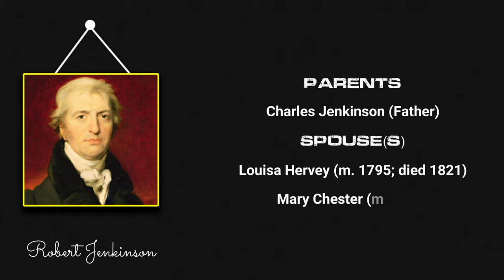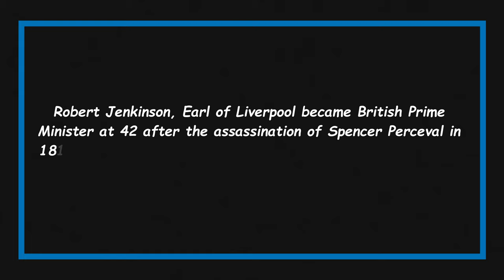Quick Facts About Robert Jenkinson || Famous People Short Bio #97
Robert Jenkinson

Robert Jenkinson, Earl of Liverpool became British Prime Minister at 42 after the assassination of Spencer Perceval in 1812.